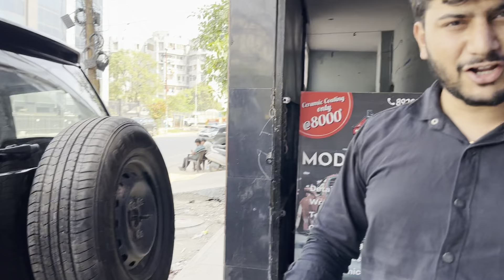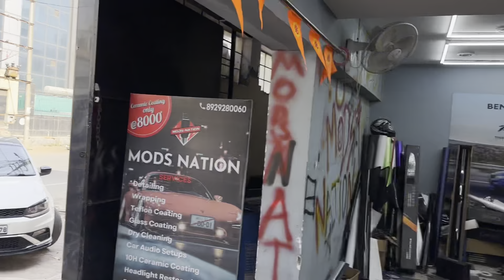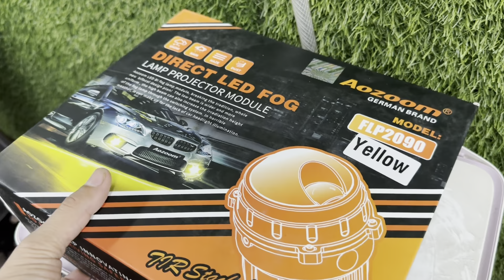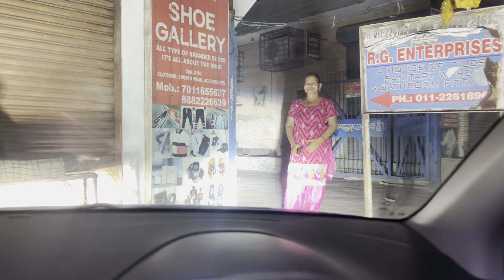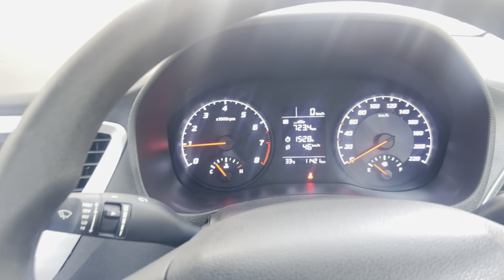Black PPF done in Bolero new ! 4000 rms 2000 rms lithium bank in stock ! Jai Shree Shyam Jai Bala ji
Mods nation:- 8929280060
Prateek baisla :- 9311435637